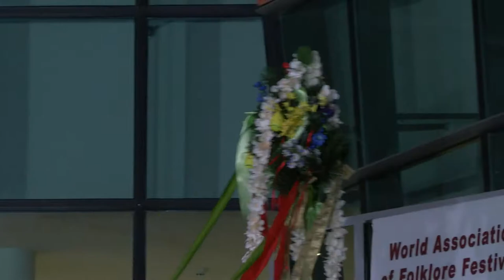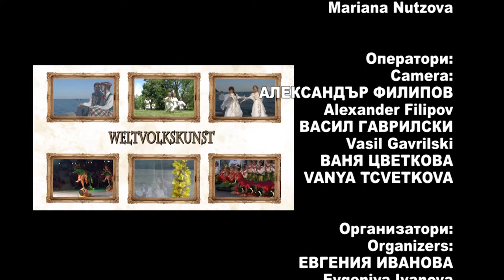World Folklore Arts 417 HD (September 2021)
World Folklore Arts / Световно фолклорно изкуство 417 HD (September 2021) week TV show/седмично предаване TV Eurofolk
1. "Мило ми е, мамо" - Група за автентични песни и танци към НЧ "Йордан Драгнев - 1894" - с. Крушари, общ. Крушари, обл. Добрич
2. "Бръсни цървул" - Група за автентични песни и танци към НЧ "Йордан Драгнев - 1894" - с. Крушари, общ. Крушари, обл. Добрич
3. “Айшинко, козум пилянце” - Ансамбъл "Змейчани" към Сдружение "Фолклорна формация "Змейчани” - с. Змеица, общ. Доспат
4. “Мари моме, мари моме” - Ансамбъл "Змейчани" към Сдружение "Фолклорна формация "Змейчани” - с. Змеица, общ. Доспат
5. Песни и танци от Долна Силезия - Детска група при Фолклорен танцов ансамбъл POLIGRODZIANIE към Познанския технологичен университет - гр. Познан, Полша
6. „А бре, юначе каматно“ - Ансамбъл "Георги Чилингиров" към НЧ "Отец Паисий 1926" - с. Полковник Серафимово, общ. Смолян
7. „Шинко льо, мъри хубава“ - Ансамбъл "Георги Чилингиров" към НЧ "Отец Паисий 1926" - с. Полковник Серафимово, общ. Смолян
8. "Пиринска сюита - Задявка" - Танцова формация "Пролет" към НЧ "Братя Миладинови - 1914" - гр. Петрич

1. "Milo mi ye, mamo" - Grupa za avtentichni pesni i tantsi k"m NCH "Yordan Dragnev - 1894" - s. Krushari, obshch. Krushari, obl. Dobrich
2. "Br"sni ts"rvul" - Grupa za avtentichni pesni i tantsi k"m NCH "Yordan Dragnev - 1894" - s. Krushari, obshch. Krushari, obl. Dobrich
3. “Ayshinko, kozum pilyantse” - Ansamb"l "Zmeychani" k"m Sdruzheniye "Folklorna formatsiya "Zmeychani” - s. Zmeitsa, obshch. Dospat
4. “Mari mome, mari mome” - Ansamb"l "Zmeychani" k"m Sdruzheniye "Folklorna formatsiya "Zmeychani” - s. Zmeitsa, obshch. Dospat
5. Pesni i tantsi ot Dolna Sileziya - Detska grupa pri Folkloren tantsov ansamb"l POLIGRODZIANIE k"m Poznanskiya tekhnologichen universitet - gr. Poznan, Polsha
6. „A bre, yunache kamatno“ - Ansamb"l "Georgi Chilingirov" k"m NCH "Otets Paisiy 1926" - s. Polkovnik Serafimovo, obshch. Smolyan
7. „Shinko l'o, m"ri khubava“ - Ansamb"l "Georgi Chilingirov" k"m NCH "Otets Paisiy 1926" - s. Polkovnik Serafimovo, obshch. Smolyan
8. "Pirinska syuita - Zadyavka" - Tantsova formatsiya "Prolet" k"m NCH "Bratya Miladinovi - 1914" - gr. Petrich